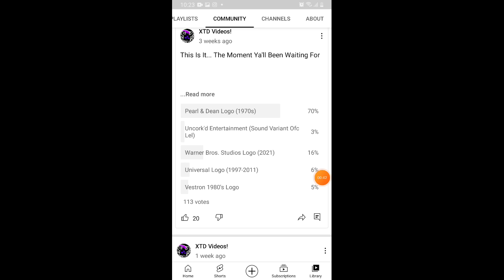XTD's Quickest News